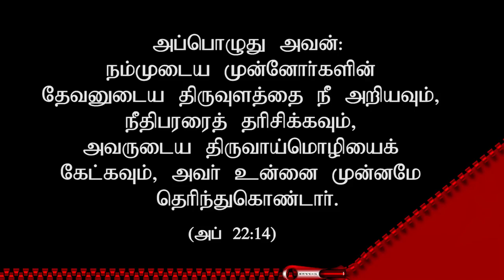"மதம் - கிருபை" (HD) Apr 9th 2019 Today's Promise with Bro.D.Jestin (DD1853)